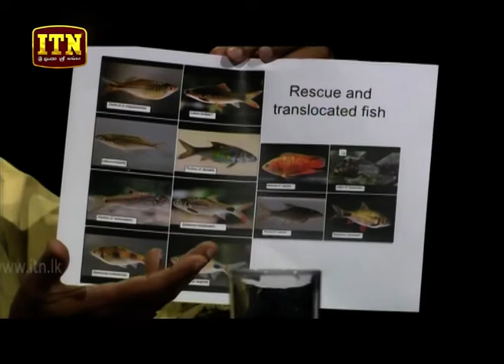Theeranaya - සිරිලක මහා වාරි ශිෂ්ටාචාරය (2018-08-22) | ITN